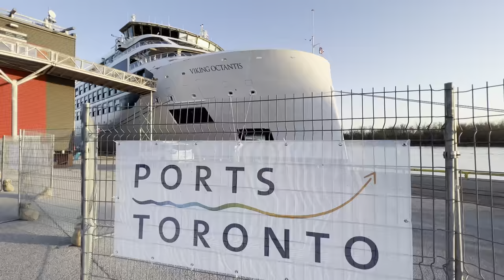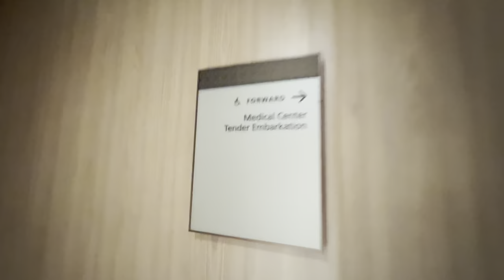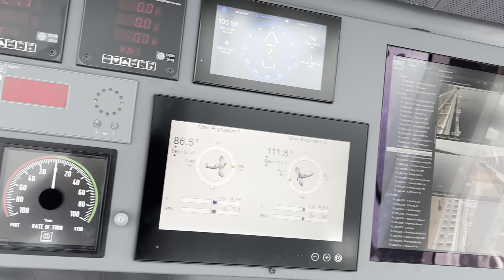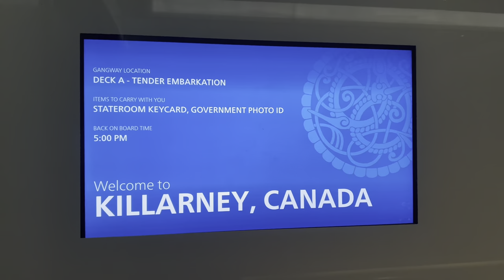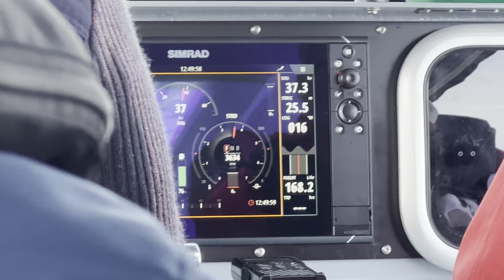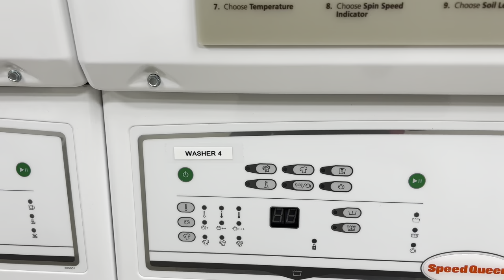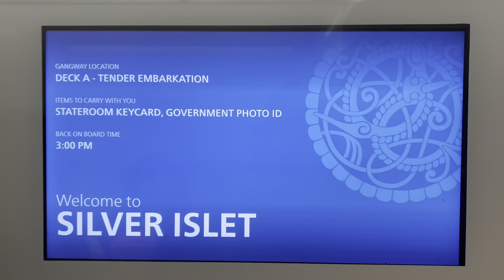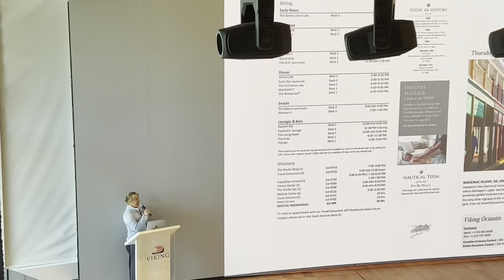What it’s like sailing an expedition ship on the Great Lakes - Viking Octantis Ship Review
The largest passenger ship to ever dock in Toronto is Viking Octantis - an expedition ship from Viking Cruises. I sailed from Milwaukee to Thunder Bay on this INCREDIBLE ship. Come with me and experience exactly what I did over this 7 day summer sailing.

Is it expedition or luxury? It’s the first time a ship like this has even been built; featuring a full-fledged Science Team and a Chief Scientist.

Equipment:

AT2020 Microphone
Share MV88 Microphone
DJI Mini, DJI Mini 3 Pro